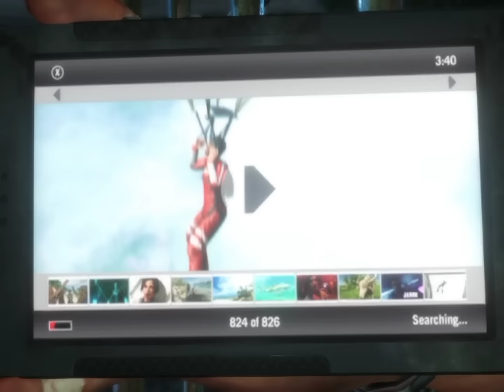Far cry 3 full game 01|HSZ GAMING ZONE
Welcome to HSZ GAMING ZONE! Our channel is all about gaming and we're here to bring you the latest news, reviews, and gameplay footage from your favorite titles. Whether you're a casual gamer or a hardcore enthusiast, we've got something for everyone.

We'll be sharing everything from the latest releases to classic favorites, and we'll be diving into all the different platforms and genres out there. You can expect to see live streams, Let's Plays, and in-depth analysis of the latest trends and happenings in the gaming world.

So sit back, grab a controller, and get ready to HSZ GAMING ZONE! We can't wait to share our love of gaming with you.

gameplay
commentary
4k gameplay
4k 60fps
campaign
full game
open-world
first-person shooter
action-adventure
RPG elements
tropical island setting
wildlife hunting
crafting
story-driven
player choice
multiplayer
stealth gameplay
vehicular combat
dynamic AI